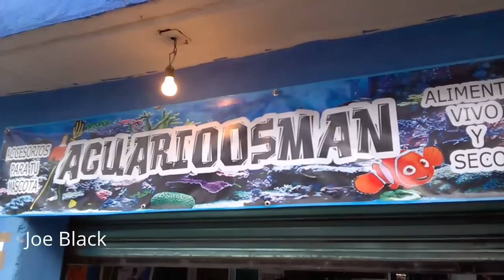Comprando un Goldfish Telescopio Para el Acuario. Pez Nuevo En el Canal.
Con la perdida de mis dos peces fuimos a comprar un nuevo pez para nuestro acuario de los goldfish espero les guste el nuevo amigo.